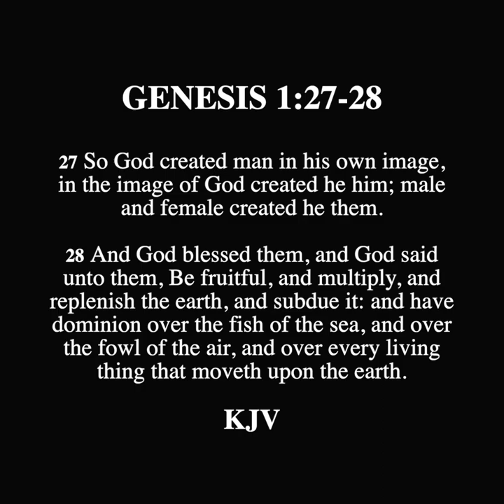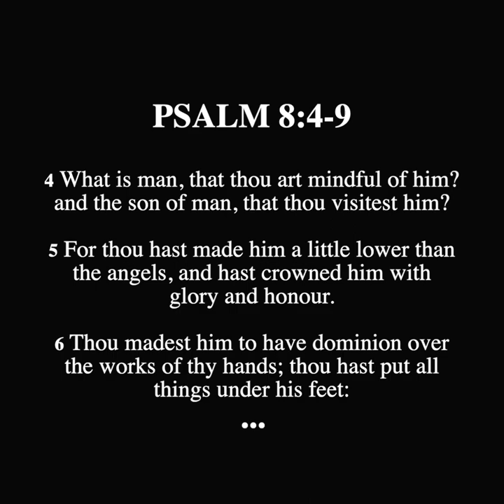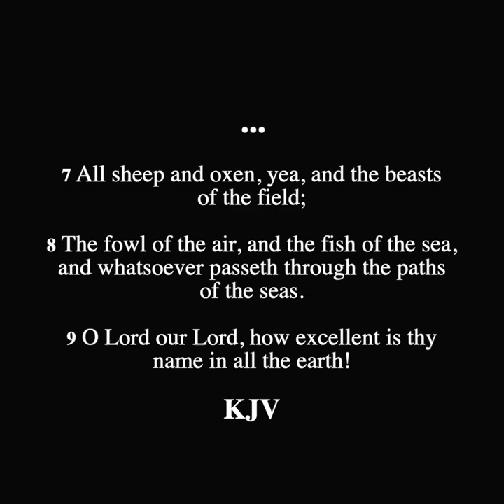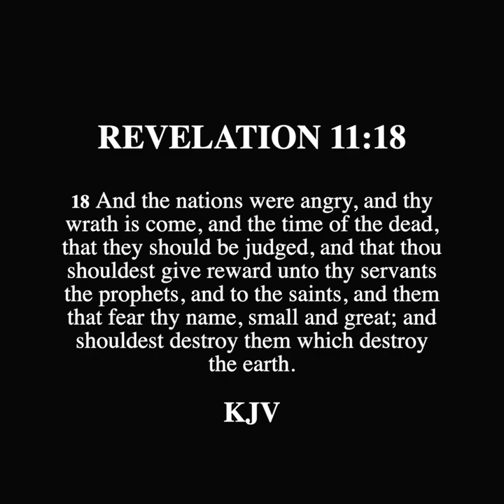SCROLL - Should Christians Care for the Enviroment?